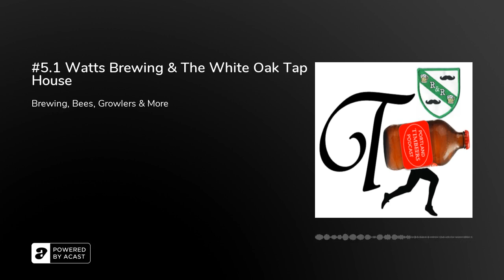#5.1 Watts Brewing & The White Oak Tap House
A New Year and a new season.  Jason and Gary are back after the holidays!

This weeks episode features 2 interviews, Evan Watts owner of Watts Brewing and David Connors owner of White Oak Taphouse in Beaverton.

Evan Watts is the owner of Watts Brewing in Bothell, Washington.  Watts Brewing Company is a small, independent brewery from Bothell, Washington, dedicated to brewing better beer.&nbsp; They take pride in brewing flavorful, nuanced beers that combine the best of old-world sophistication and American craft beer swagger.&nbsp; Watts Brewing's brand takes inspiration from the family bee business, started over 50 years ago by Roger Watts, supplying bees to farmers to sustainably pollinate their crops. Leafcutter is Evan's flagship Kolsch style beer-Amazing!

Looking for an amazing tap house on the westside of Portland? Is there a place that has a mix of high quality beers that you likely will not see anywhere else in Portland? The White Oak Tap House is the place you have been waiting for!  Check this place out!  The light fixtures, bar and furniture are made from an old Oak Tree salvaged from a storm damaged tree.  As impressive as the wood work is-the beers and customer service are top notch!  Check out this Drew Coleman video profile of the White Oak Tap House.

*A special thanks to Jamie on Fiverr.com for the work on the intro/outro.&nbsp;